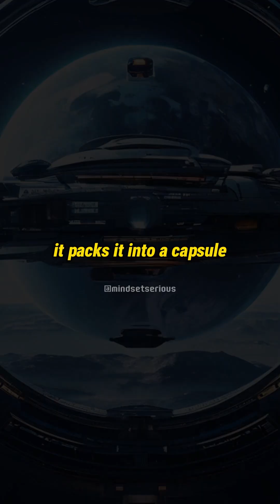Neil deGrasse Tyson on Peoples that don't believe in science!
Join Neil deGrasse Tyson as he challenges beliefs, promotes scientific literacy, and engages in critical discourse about skepticism and reason.

Dive into the captivating world of science skepticism with astrophysicist Neil deGrasse Tyson! Explore the psychology and cultural factors behind disbelief in scientific principles, and discover how education and critical thinking can bridge the gap. Join us on a cosmic journey as we unravel the mysteries of science denial and embrace the wonders of the universe!